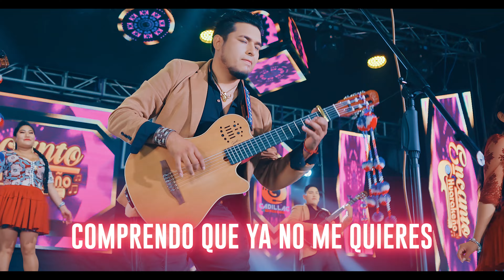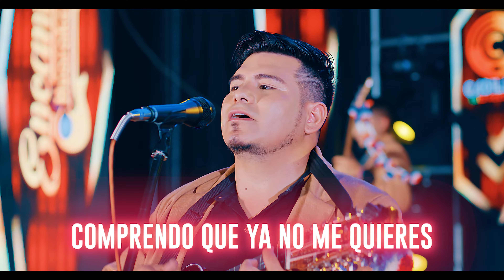ENCANTO HUARAKEÑO - Comprendo Que Ya No Me Quieres | PRIMICIA 2023| [Video Oficial 4K] STUDIOS ROY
ENCANTO HUARAKEÑO
Comprendo Que Ya No Me Quieres

STUDIOS ROY Universo (2022)
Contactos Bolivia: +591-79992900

¡ATENCIÓN! Toda la presente obra audiovisual se encuentra protegida bajo las leyes sobre el Derecho de Autor. Este video no debe ser copiado ni modificado. La copia o modificación parcial o total constituye una violación al Derecho de Autor. La violación al derecho de autor es un delito que conlleva consecuencias civiles y penales.
Está prohibido volver a subir el video y/o audio a cualquier canal, página o plataforma digital.